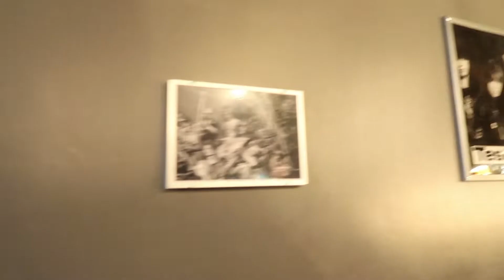Day With The Band - Gig Day! (Bomber Bar Motala)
Today's video follows Arreat summit on gig-day.